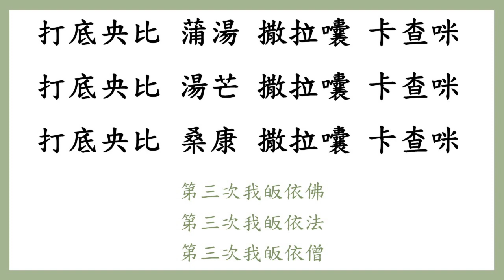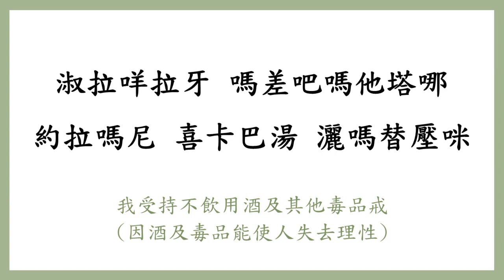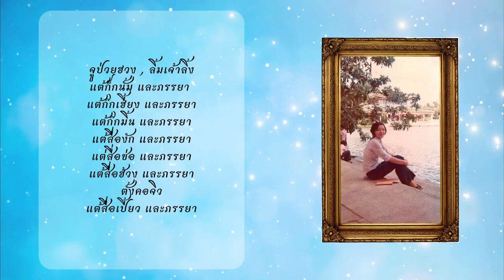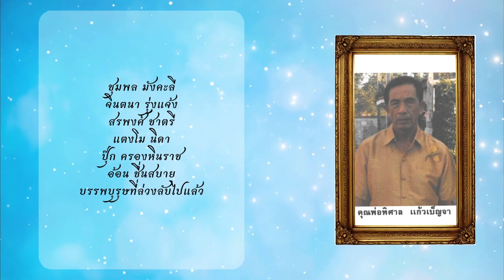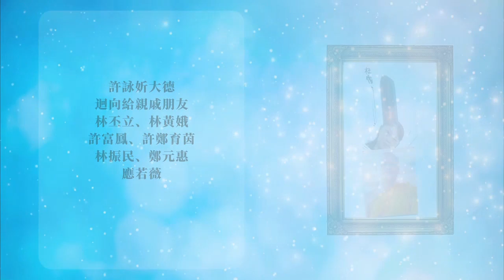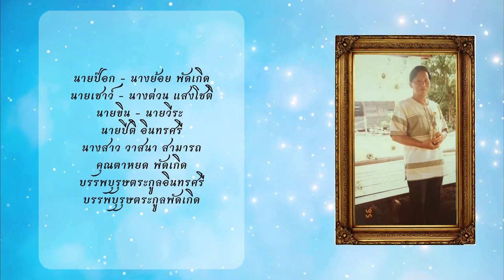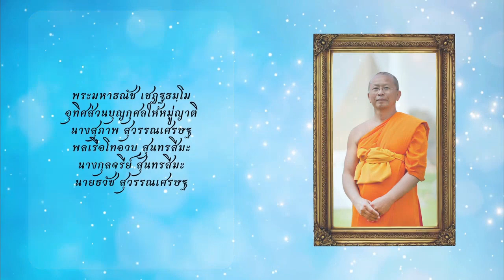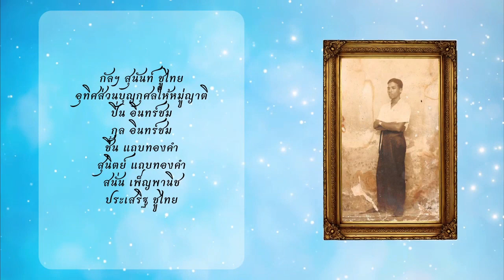2024.02.25 超渡法會 พิธีปุพพเปตพลี